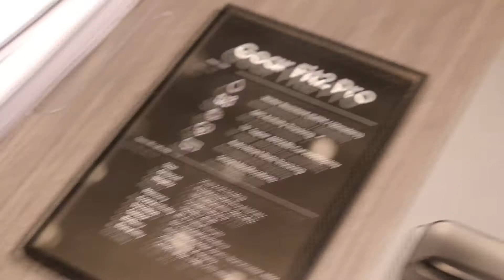IFA 2017: Samsung Gear Fit2 Pro - primele impresii | GADGET.RO